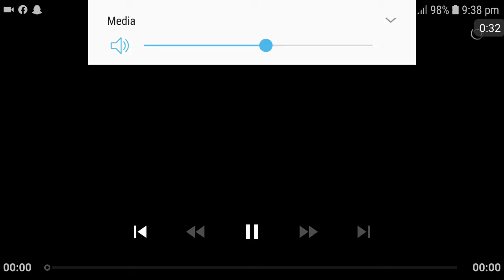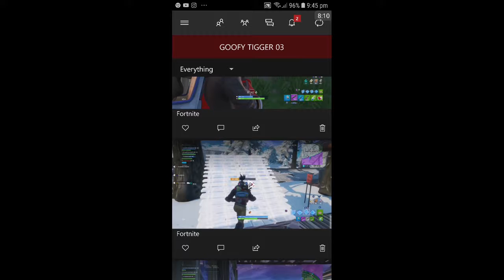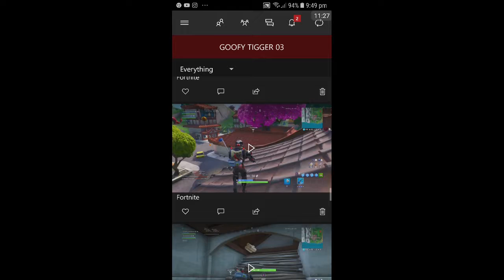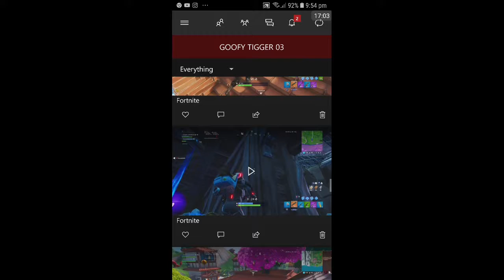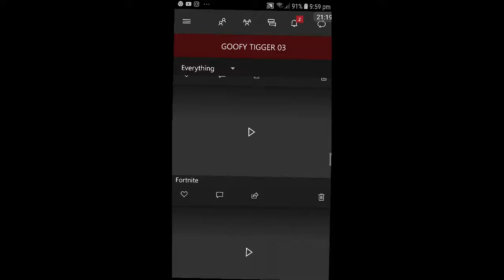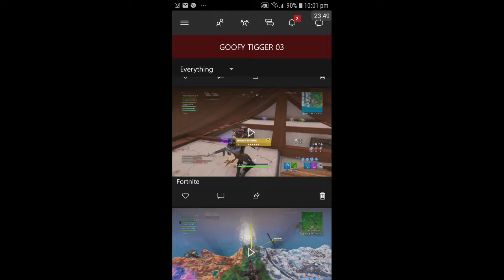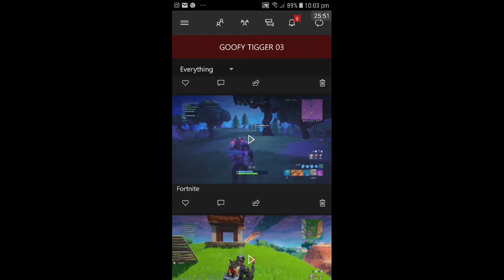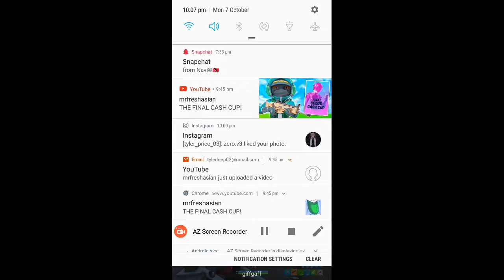My Fortnite Stream YEET BOI